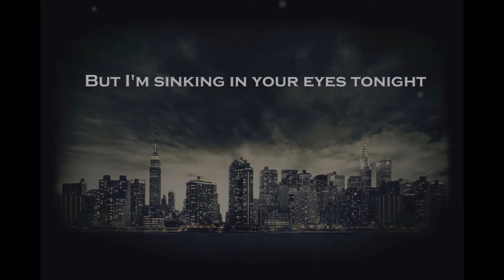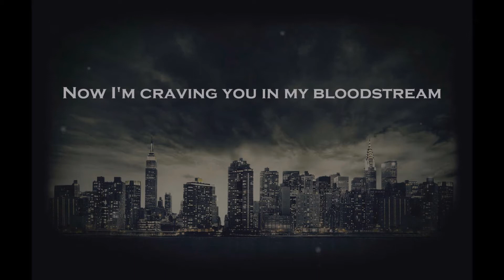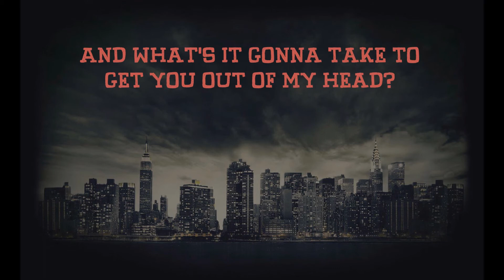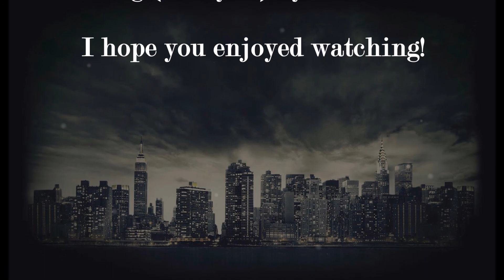Dialysis [LYRICS]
yooo look my first lyric video on this channel sweet
song: Dialysis
artist: It's Alive
I used Windows Movie Maker.